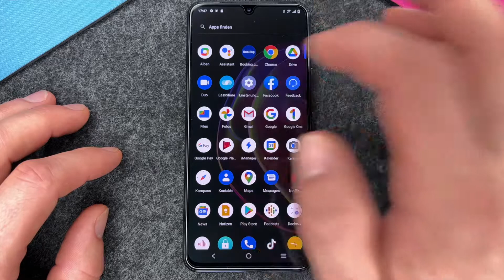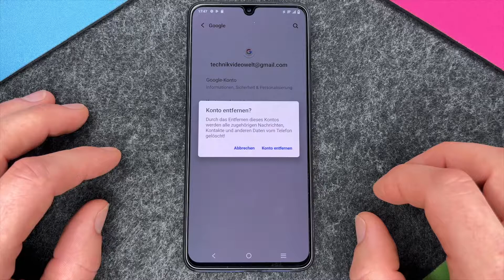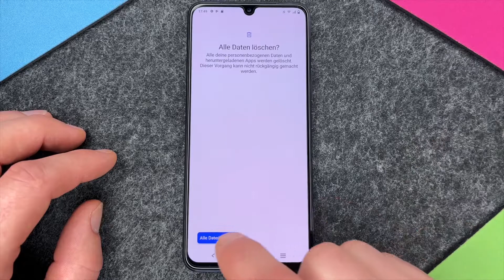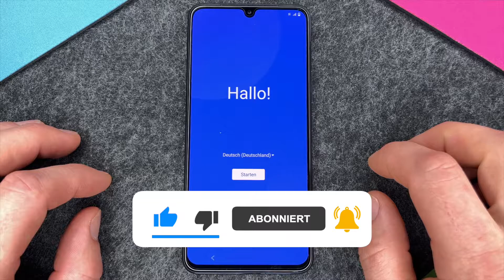Vivo V21 5G – Zurücksetzen | Reset • 📱 • 🅧 • ⏬ •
Ihr wollt Euer Vivo V21 5G auf die Werkseinstellungen zurücksetzen und damit einen kompletten Reset durchführen? Weil Ihr es vielleicht verkaufen möchtet? Gar kein Problem. Wir zeigen Euch, wie das Zurücksetzen bzw. der Reset auf Eurem V21 funktioniert, wie Ihr damit all Eure individuellen Daten und Einstellungen löschen könnt und auf was Ihr sonst noch vor einer Abgabe Eures Smartphones generell achten solltet. Viel Spaß.